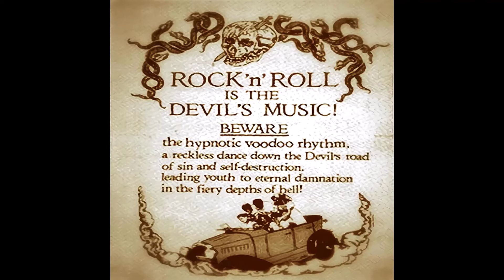Chuck Wiley - I Love You So Much (1959) (Rock 'n' Roll Ballad)